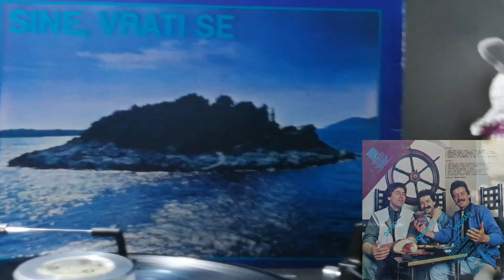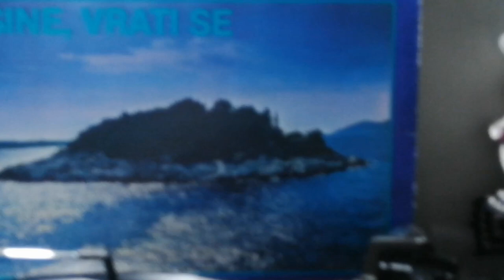Tomislav Ivčić - Dario Stipčević - Vedran Ivčić ‎– Zadarski Kanal *1985* /// *vinyl*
Label:
Jugoton ‎– LSY-63229
Format:
Vinyl, LP, Album
Country:
Yugoslavia
Released:
1985
Genre:
Pop, Folk, World, & Country
Style:
Schlager

Arranged By – D. Šarac (tracks: A1 to A3, B4), M. Jeličić (tracks: A4 to B3, B5 to B8)
Design – Dražen Kalenić
Engineer – Mladen Škalec
Photography By – Ivan Ivezić , Marko Čolić
Producer – Mladen Jeličić
Written-By – Narodna (tracks: A4, B1 to B5, B7, B8)

Preamp: Musical Fidelity V90-LPS (47k loading)
Cartridge: CONCORDE 10 E bonded stylus (Tracking Force: 1,6g)

PROMOTION ONLY!